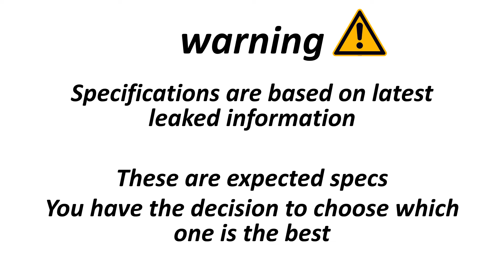Samsung Galaxy Watch 6 4G vs Samsung Galaxy Watch 6 classic 4G vs Samsung Galaxy watch FE 4G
1. Credit: If i have been used in this video some Google Data (Images, Music, Clip Art and Short Videos etc.) are just used for illustrative purposes only and nothing. Thank you so much to the respectful owners for providing it.

2. We cannot guarantee that the information in this video is 100% correct. Please help correct this and provide positive feedback.

video detail:
samsung galaxy watch 6 classic 4g for sale in pakistan